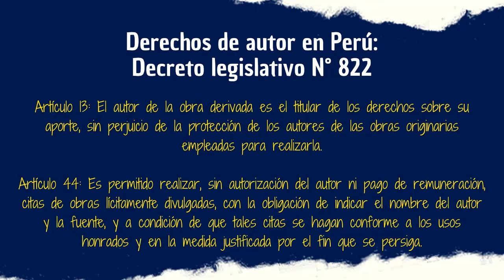DOBLAJES PERDIDOS: El caso de Re-Animator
No cabe duda que uno de los casos sobre Lost Media en el canal con mayor evolución a la fecha fue Re-Animator. Desde aquel short que se subió hace un par de años muchas cosas han cambiado y el día de hoy las volveré a mencionar junto con las últimas actualizaciones que estoy seguro los dejará boquiabiertos.

Nota: Respecto a cierta sorpresa del vídeo, me temo que NO tengo permiso para compartir el clip. Me parece una falta de respeto hacerlo sin el consentimiento del usuario, a parte que estoy seguro que pronto saldrán clips al respecto. Por favor no insistan con ello.